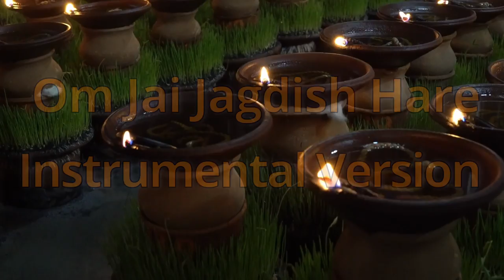"Om Jai Jagdish Hare" Instrumental (Daryl Bennett)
In my exploration and study of Indian and Bollywood film music, I was intrigued by the different Indian instruments such as the santur (hammered dulcimer), bansuri (a side blown bamboo flute), tumbi, (high- pitched, single-string plucking instrument), dhol (double-headed drum), and the kohl which is the most widely used percussion instrument in eastern India. I have incorporated all of these beautiful instruments and more, with their varied timbres and rich musical histories, into my original instrumental arrangement of “Om Jai Jagdish Hare”. This song can be enjoyed year round, but it is also very important in the celebration of the Festival of Lights - Diwali.

0:00
G E T  T H E  S O U N D T R A C K: